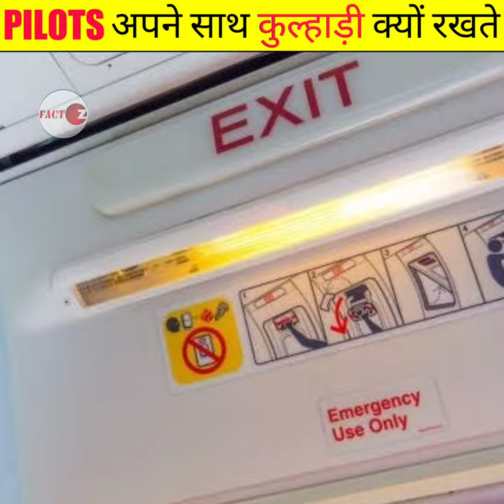Why there is axe in plane cockpit?